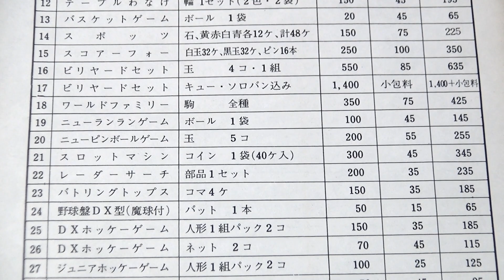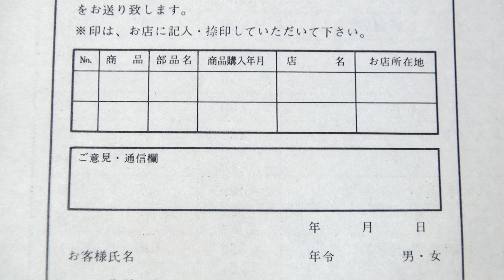【レトロ トイ】エポック社のピンポンゲーム 巨大 金属製 鉄板 卓球 昭和 日本製 対戦 玩具 昔のおもちゃ epoch ping pong japan game ブラゼ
エポック社のピンポンゲーム メイドインジャパン、年代は６０年代ぐらいかな、なぜか、何も書かれていなかった、大きさ、横５７.５×縦２２.５センチほどもある、という巨大なピンポンゲーム。本体の表面部分は、全て金属製で、ボールが落ちるたびに、ガンガンと金属ぽい音がする。と言っても、そんなに金属に厚みはない、クッキーの缶みたいな感じかな、結局、本体を、大きくしたら、それだけ面白くなるか、というと、案外そうでもないのかな、ラケットは大きくないので、難易度だけは上がっている気はしたけどな、まあ、これは、一人で遊んだ人感想だけどな、多分、二人で遊ぶともっと面白い。まあ、実際、面白い動画だから、なるべく、多くの人に見てもらおう、と思って動画を作っていない。見たい人だけが、そっと見てくれるだけでいい、動画的な価値は分からないけど、いくら検索しても、一切、存在していないよりは、一つぐらいは、あった方がいいんじゃないかな、と思って、いつも通り、適当に遊んで、撮影しておいた、

ラケットの表面には左右に傾斜がついていて、それをうまく利用しながら、なるべく、ゆっくり飛ばせば、ぐるりんとした変化球みたいな軌道の玉を打つ事も出来るんだけど、一人で遊んでいたので、キャッチしにくいボールは、なるべくやめておいた。それでも、ラリーを続けるのは、それなりに難しかったかな。手が４つ欲しくなったもんな、まあ、これよりも大きなサイズになると、もう普通にピンポンとして、ラケットを手に持って遊んだ方がいい、とか思いつつ、いつの間にか、ゴリラだったアイコンも、人間に戻っているし、今週も、やる気だ、という事で、また、明日のネタで遊んでくるよ、ユーチューブをし出すと、一週間がやたらと早い、、